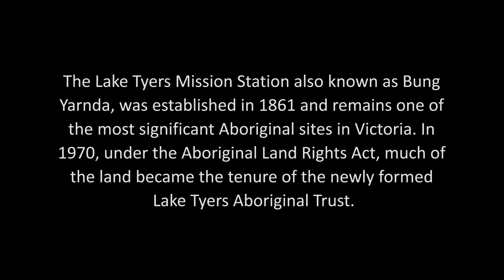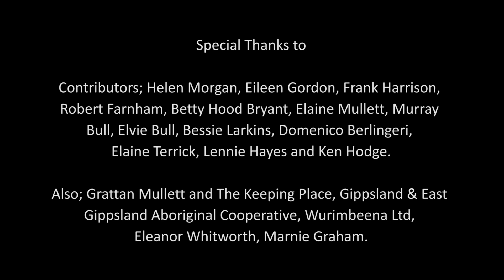Life on The Mission